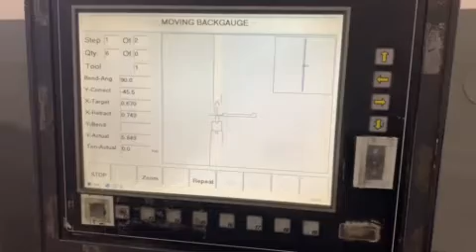Used Accurpress 100 Ton x 10' Press Brake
Used Accurpress Model 710010, Hydraulic Press Brake, Ref Stock # UI2158-106